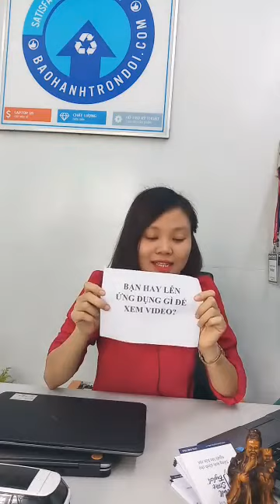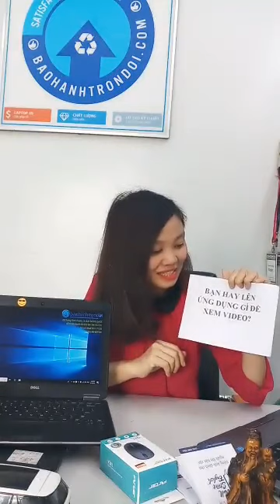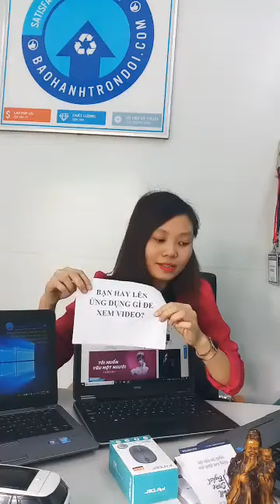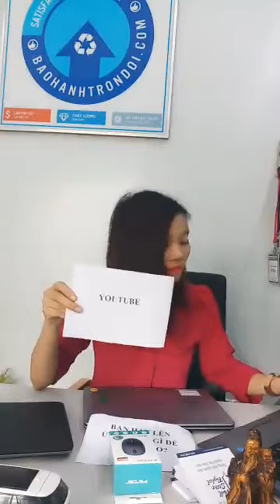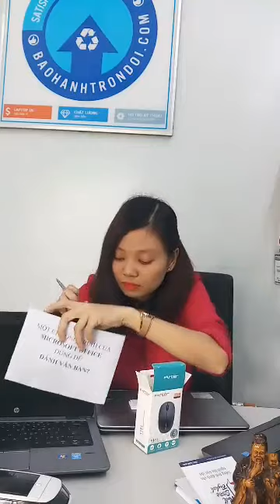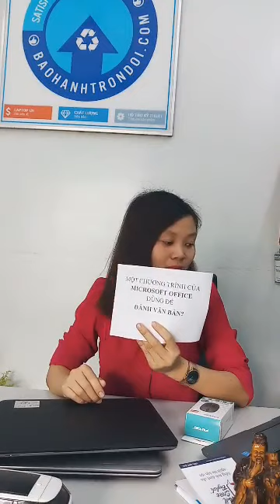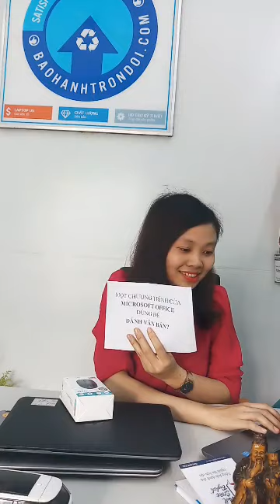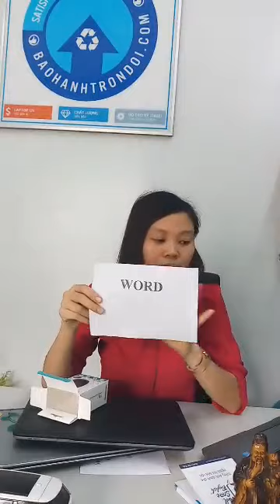Mini Game tặng 1 triệu cho Khách hàng khi mua HP 820 G1 và Dell E7240 (20.08.2018)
Mini Game tặng 1 triệu cho Khách hàng khi mua HP Elitebook 820 G1 và Dell Latitude E7240
✔ Chế độ bảo hành: 3-6 tháng, 1 đổi 1 nếu có bất kì lỗi gì đối với phần cứng. Phần mềm hỗ trợ trọn đời.
✔ HS-SV được giảm 200k (chính chủ)
✔ Tặng BALO & Chuột không dây cao cấp
824 Trường Chinh, Phường 15, Quận Tân Bình, TpHCM
Sales 1: 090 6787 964 | Sales 2: 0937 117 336 | Sales 3: 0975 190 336
Kỹ thuật: 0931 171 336